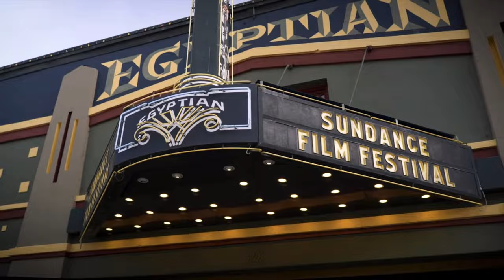How Drew Barrymore SAVED Donnie Darko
How Drew Barrymore SAVED Donnie Darko. A lot has been said about the director of Donnie Darko and his contributions to the final film. However, not enough has been said about Drew Barrymore, who not only lent her acting talents to the film, but also produced the movie. She was with the production through thick and thin. So sit back, relax, grab a warm and fuzzy bunny suit, and let's take a look at how Drew Barrymore... saved Donnie Darko.

RECORDING:
- My Hard Drive
- My Voice Over Mic
- My Lav Mic
- My Microphone Arm
- My Lighting Kit

- Amazon store